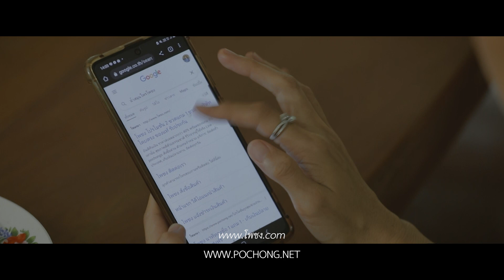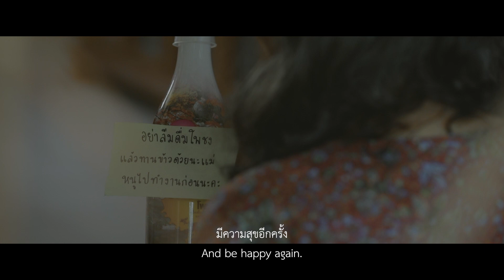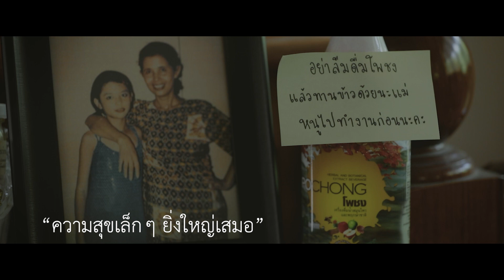วันแม่ปีนี้ คุณดูแลคนที่คุณรักดีแล้วหรือยัง ? | คุณคิดว่าความสุขของคุณอยู่ที่ไหน | โพชง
วันแม่ปีนี้ คุณดูแลคนที่คุณรักดีแล้วหรือยัง ?
คุณคิดว่าความสุขของคุณอยู่ที่ไหน
การที่ลูกคนนึงได้ตอบแทนแม่ ได้ดูแลท่าน เหมือนที่ท่านดูแลเรา
การอยากเห็นแม่กลับมาแข็งแรงอีกครั้ง มีความสุขอีกครั้ง
ความสุขเล็กๆ ที่ยิ่งใหญ่เสมอ
โพชงเป็นเครื่องดื่มสมุนไพรและพฤกษาชาติ 32 ชนิด
ที่จะอยู่เคียงข้างสุขภาพของคนไทย
เพราะโพชง " อยากให้คนไทยอยู่ทำดีไปนานๆ "